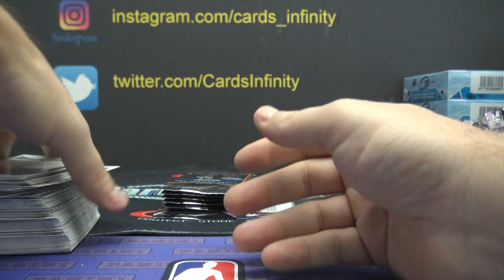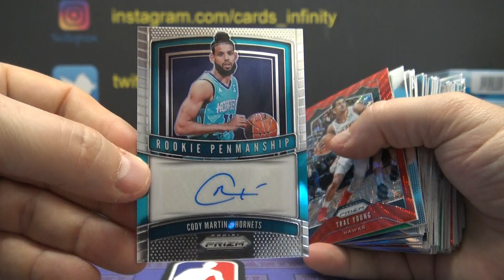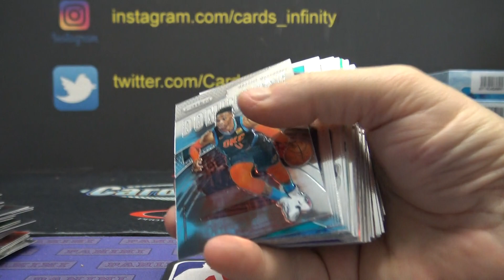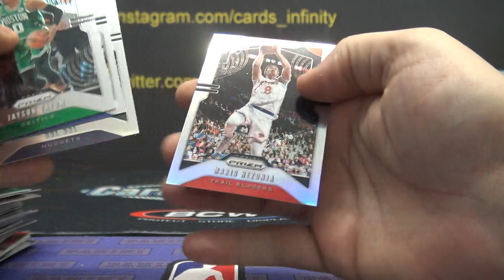Pat T's 2019/20 Panini Prizm NBA Basketball Box Break